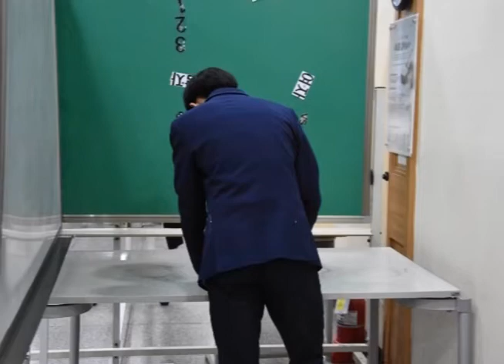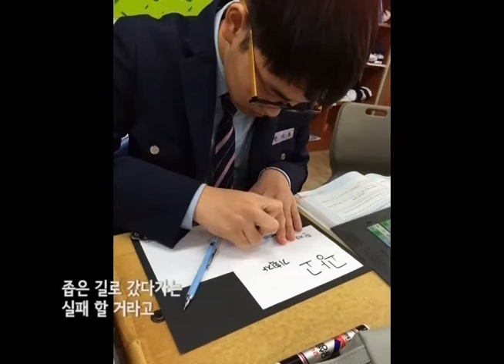2015 12 09 뉴스